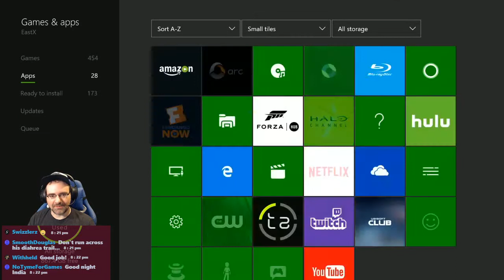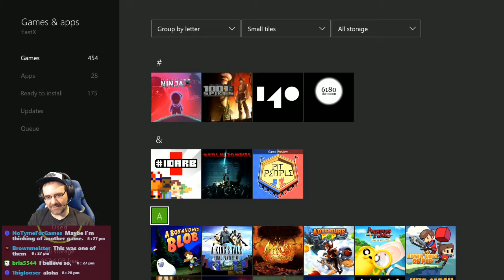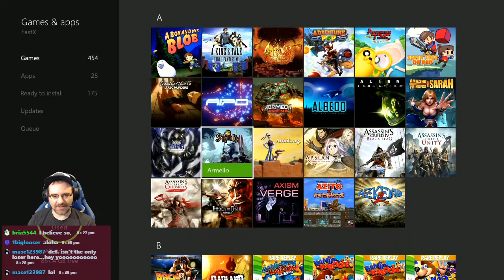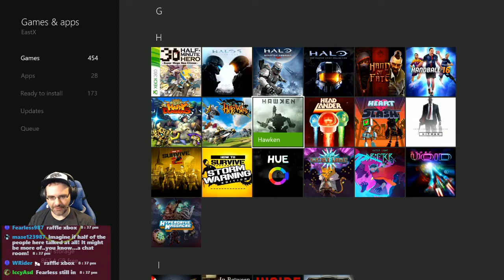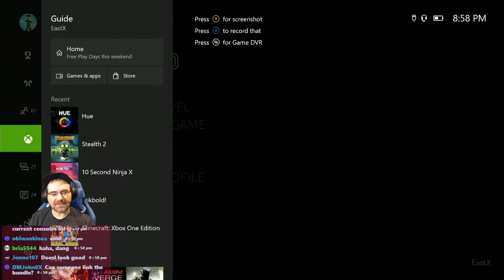Five games from Curve Digital's Instant Indie Hits (Livestream)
The Instant Indie Hits bundle for Xbox One is a limited time bundle containing 10 games. Paul Acevedo plays 5 of those games: Stikbold, 10 Second Ninja X, Stealth Inc. 2, Hue, and The Swindle, with Brian and Tyler on mic.